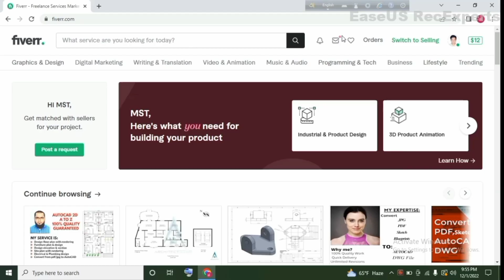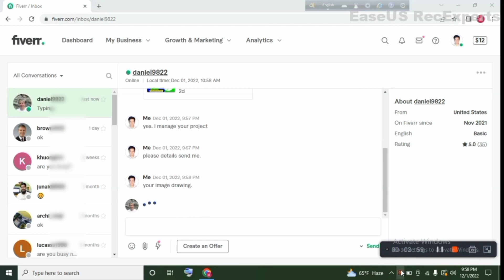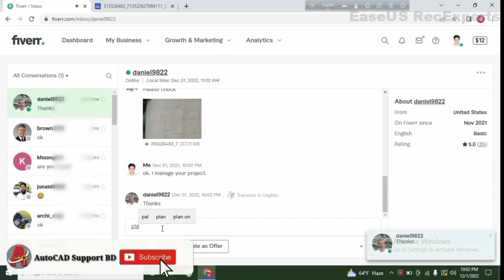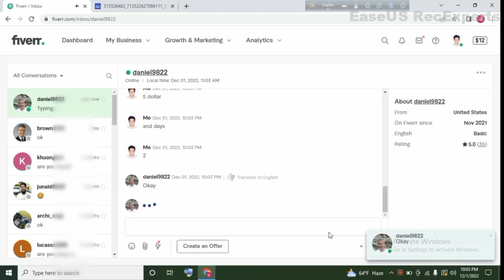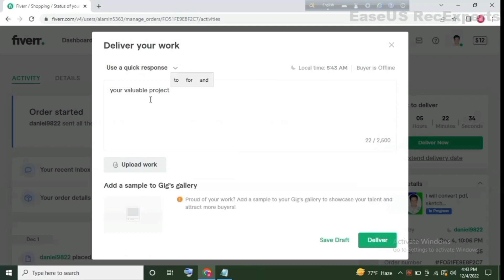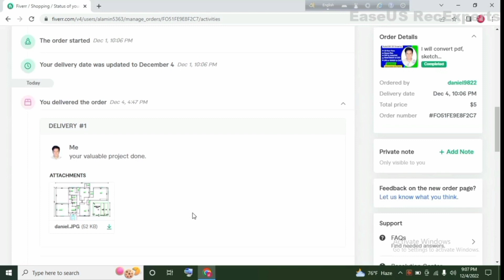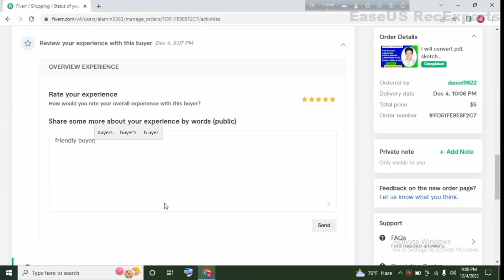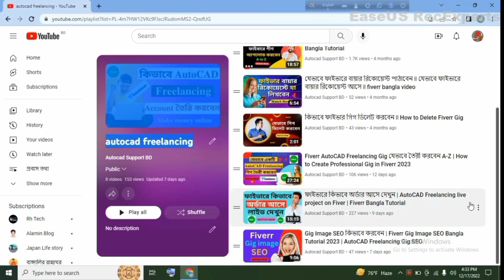5 Dollar AutoCAD Freelancing Live Project in Fiver | ফাইভার কাজ কিভাবে আসে দেখুন | Fiver Order 2024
5 Dollar AutoCAD Freelancing Live Project in Fiverr | ফাইভার কাজ কিভাবে আসে দেখুন | Fiverr Order 2024

Thanks.